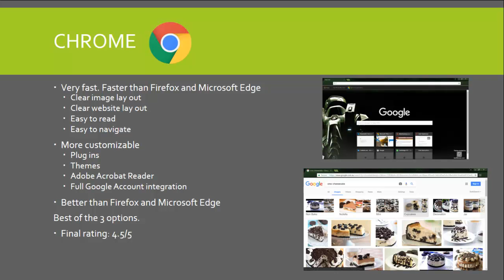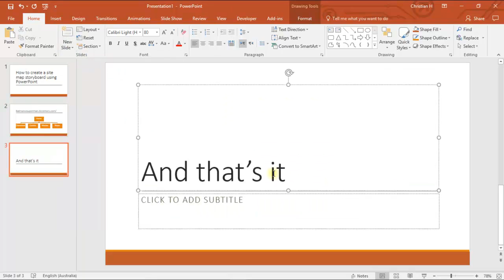Browser Comparison and Site Maps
Hi people!

In this video I'll be comparing 3 browsers - Chrome, Firefox and Edge, and explaing site maps and how to make one in PowerPoint.